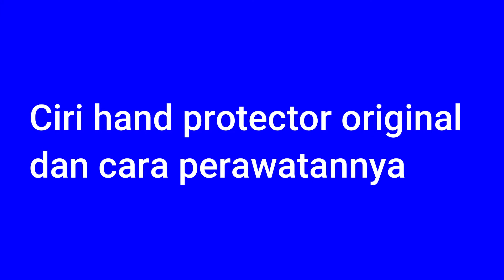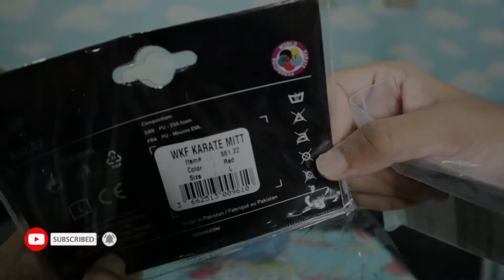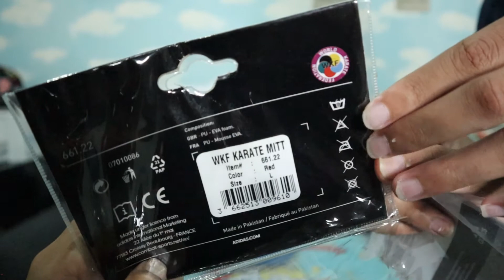REVIEW HAND PROTECTOR KARATE ADIDAS ORIGINAL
Hallo guys divideoku kali ini aku review hand protector untuk aku pakai bertanding karate..